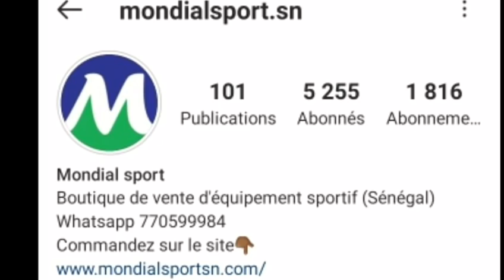MENDY DÉCISIF, SOFIANE DIOP KHOUMA SIMA PAPISS BUTEURS. WAGUÉ PASSEUR. LES LIONS EN FORME 🔥🔥🇸🇳🇸🇳